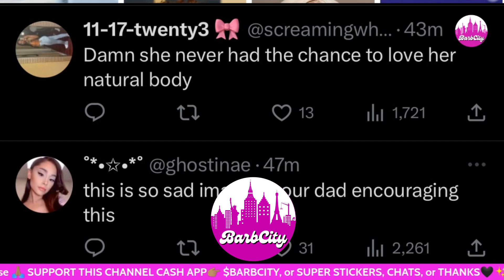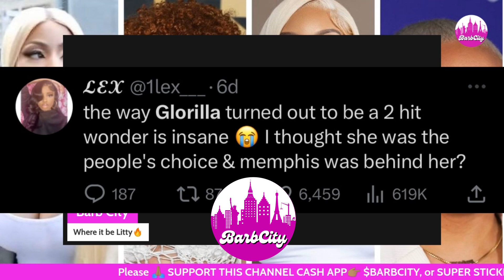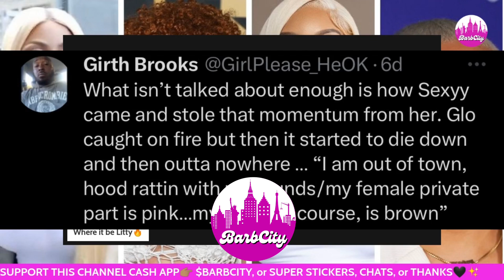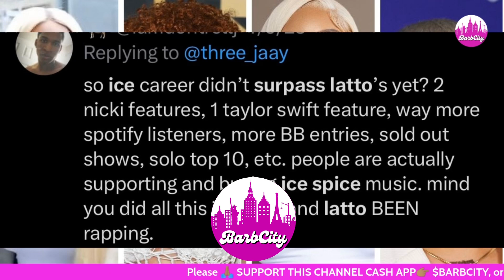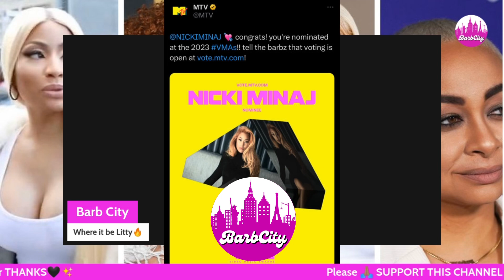Nicki Minaj NEWS | Ice Spice REPL🅰️CES Big Latto | Glorilla 2HIT WONDER? Raven-Symoné~SH🅾️CKING ☕️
Hi Barbie's and welcome back to Barb City. Todays video will cover the topics of Nicki Minaj nominations. Ice Spice doing her big one in just a year. Glorilla making good music with Memphis behind her. Raven-Symoné and her father.